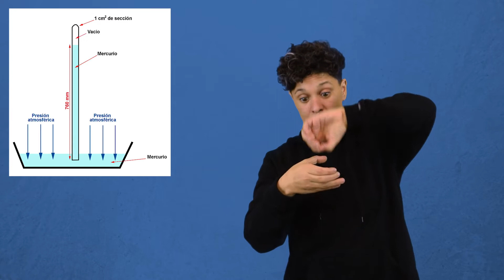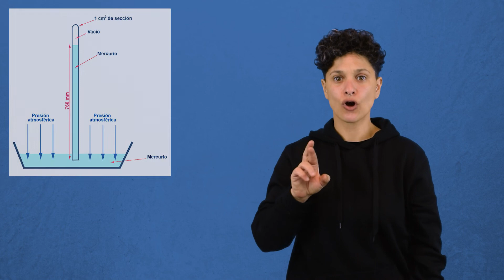Materiales de laboratorio. Barómetro Mercurio